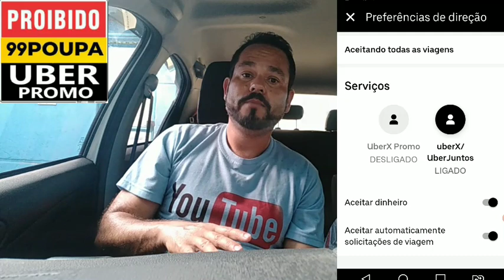💲💲 COMO DESABILITAR UBER PROMO E TER GANHOS LUCRATIVOS NA UBER ? 💲💲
Canal DENIS DO UBER

Video de hoje: 💲💲 COMO DESABILITAR UBER PROMO E TER GANHOS LUCRATIVOS NA UBER ? 💲💲

Péço ajuda a vcs para que esse canal cresça e possamos a fazer lives na igreja de CRISTO. conto com a ajuda de vcs.

se você MOTORISTA quer União e tentar uma melhoria para todos nós, entre nesse linK do Whatsapp para fazermos uma União